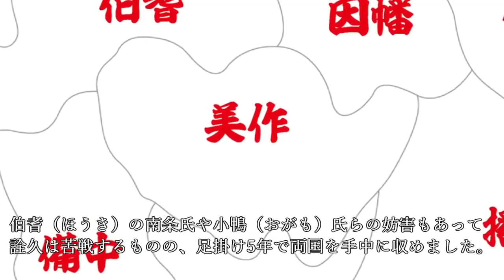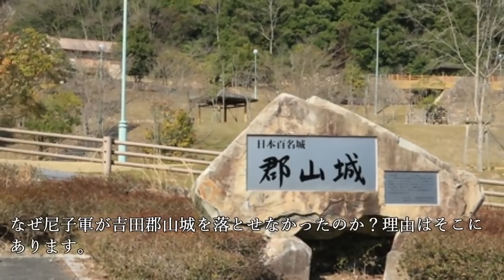尼子全盛期を築いた名将『尼子晴久』中国地方を席巻した実力とは？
下剋上によって戦国大名への道を切り開き、山陰・山陽十一ヶ国の太守となった尼子経久(あまごつねひさ)。
その孫にあたるのが今回ご紹介する尼子晴久(はるひさ)です。
一説には思慮が浅く、血気に逸る気性があったとされていますが、近年の歴史研究から見れば、
祖父経久(つねひさ)に勝るとも劣らない器量の持ち主だったことがうかがえます。
ライバルの大内氏、そして毛利元就を相手に中国地方を席巻した晴久(はるひさ)の生きざまをご紹介していきましょう。

~目次~
0:00 オープニング
1:12 経久の後継者となった孫の詮久
3:59 大きく版図を広げる尼子氏
6:37 尼子氏最大のピンチを迎える
9:37 月山富田城の戦い
13:52 晩年に晴久が犯した致命的なミスとは？
18:02 まとめ

大内義隆のお公家ぶりが半端ない…かつての愛人に滅亡させられたってホント！？